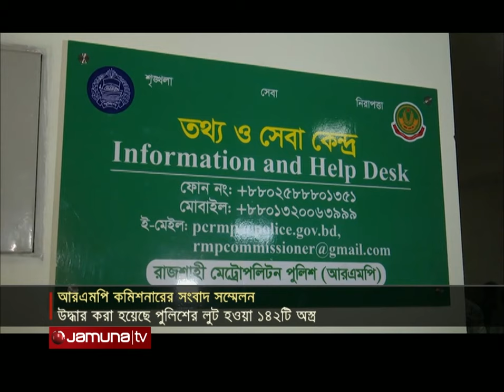রাজশাহী মহানগরীতে থানা থেকে লুট হওয়া অস্ত্রের ১৪২টি উদ্ধার | RMP Commissioner | Rajshahi | Jamuna TV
গণঅভ্যুত্থান পরবর্তী সময়ে রাজশাহী মহানগরীতে থানা থেকে লুট হওয়া অস্ত্রের ১৪২টি উদ্ধার করা হয়েছে। এমনটাই জানিয়েছেন আরএমপি কমিশনার মোহাম্মদ আবু সুফিয়ান।